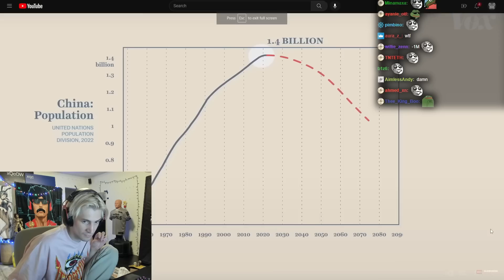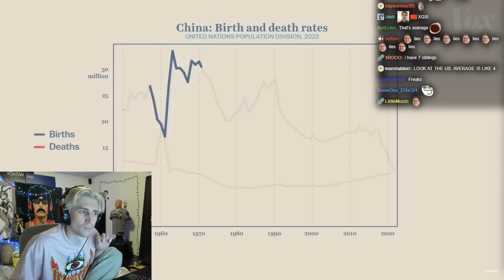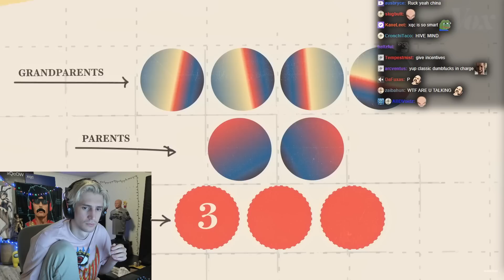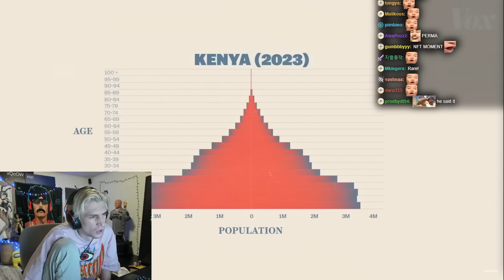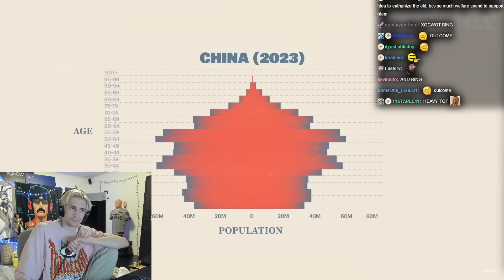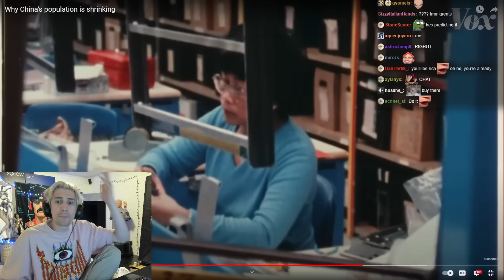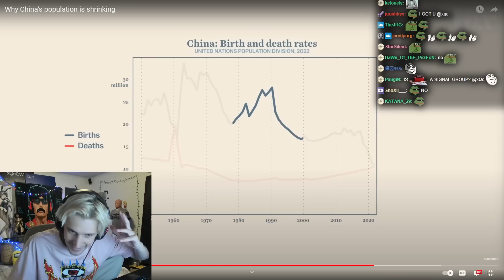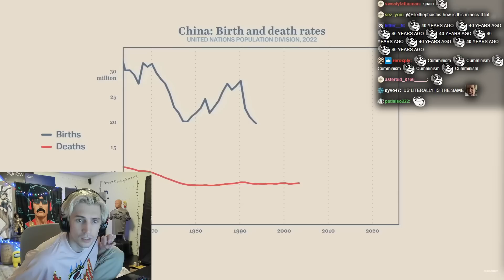xQc Reacts to Why China's population is shrinking